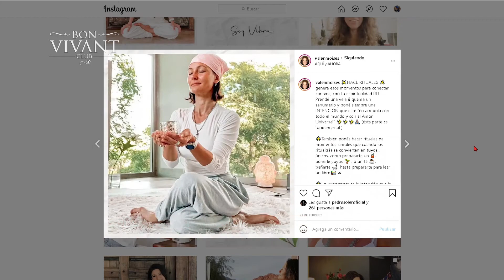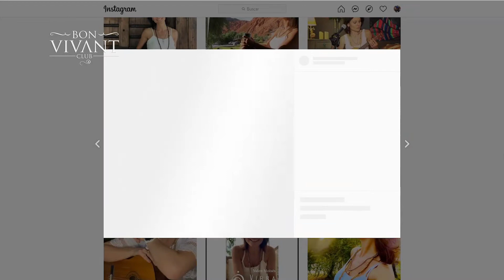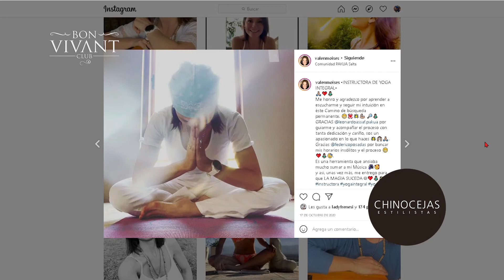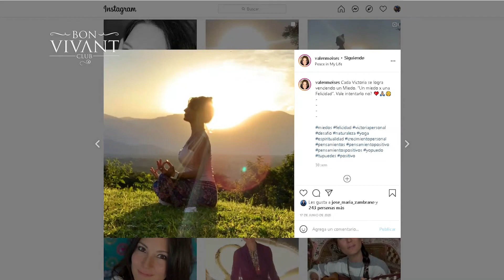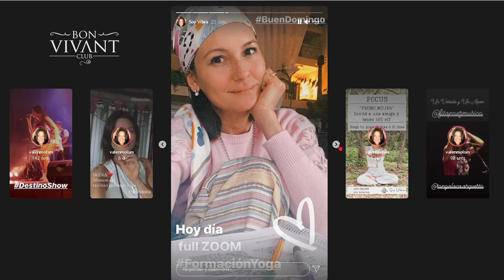Valen Moises 2da parte focus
@valeyudi lo mandó a @pedrosoleroficial a hacer el programa focus 😉 ellos siguieron charlando con @valenmoises sobre el nuevo programa que se viene focus meditación yoga y alimentación consciente 7 y 21 días mirá la primera parte de la entrevista